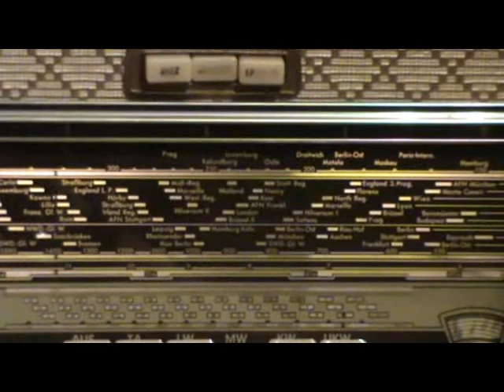Philips Jupiter Phonosuper 465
Ein Philips Jupiter 465 aus den 50ern